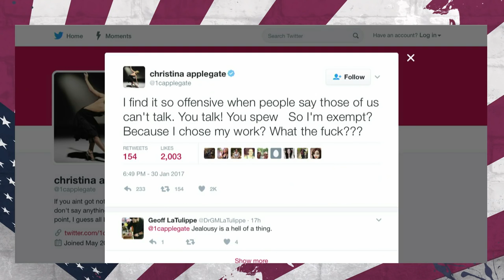Anti-Trump Celebrities Can't Stop FREAKING OUT!